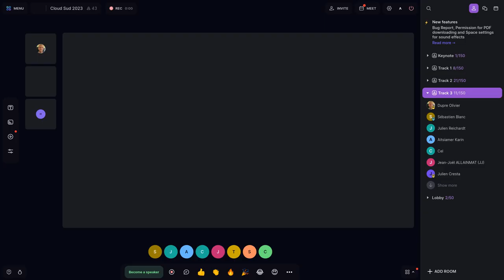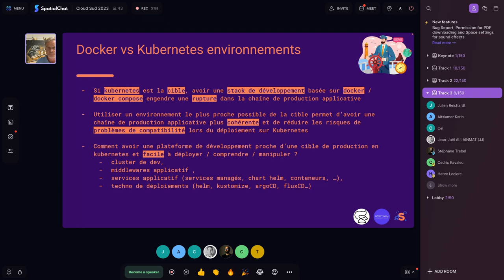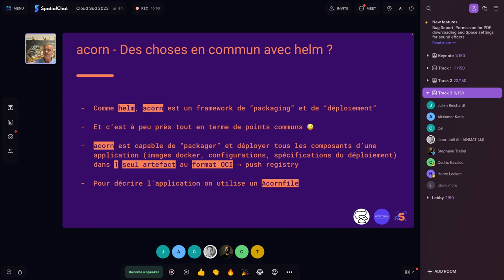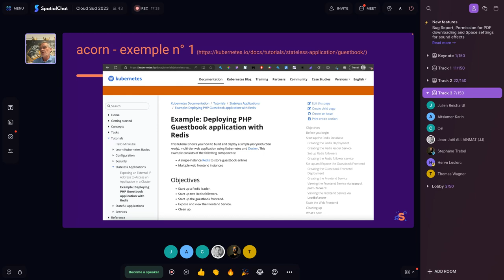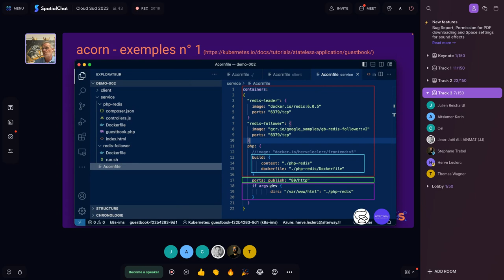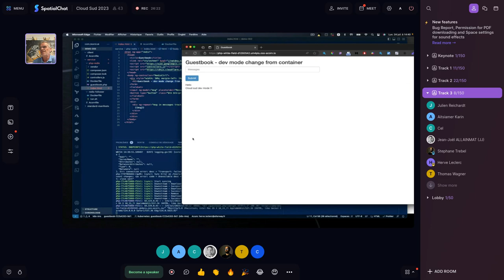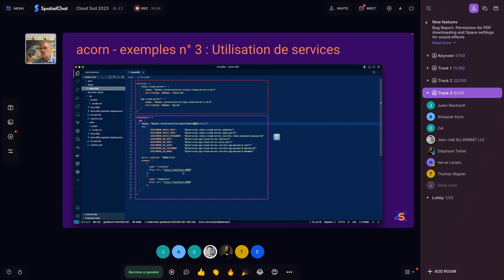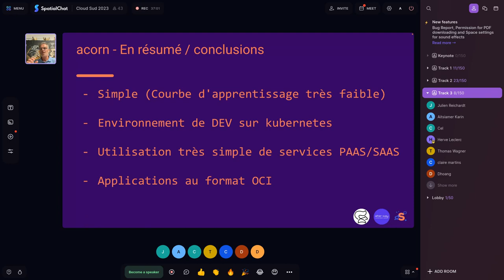Track 3 15h40 Hervé Leclerc Helm vous donne des boutons ? Utilisez Acorn!